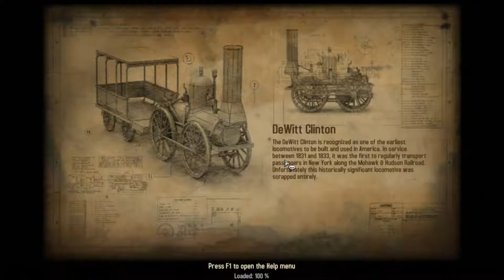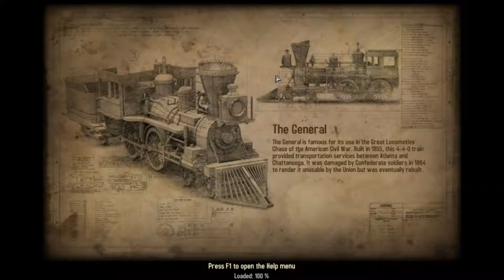Bounty Train 🚂 Marguet 🚂 Season 2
The New West Expansion is out for the game. We're going to replay the base game and then move on to the expansion.

We've inherited a railway company from our murdered father and now it's up to us to realise his dream. Starting from the most basic of trains we'll try to work our way to the top.

We'll make plenty of mistakes along the way but it promises to be a fun journey. Why not get your ticket and hop aboard Bardon Railways, what could possibly go wrong?

About Bounty Train

Explore the dangerous life, the accurate historic events and contemporary inventions of the North American/US 19th century. Acquire one of the most legendary steam machines and transform it into a fortress on rails.

 bounty train gameplay walkthrough strategy